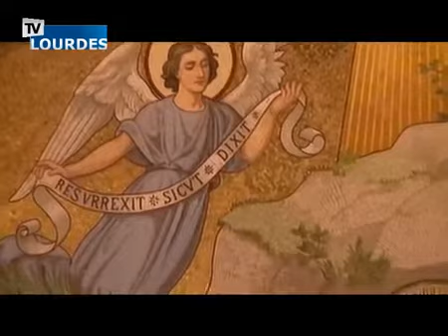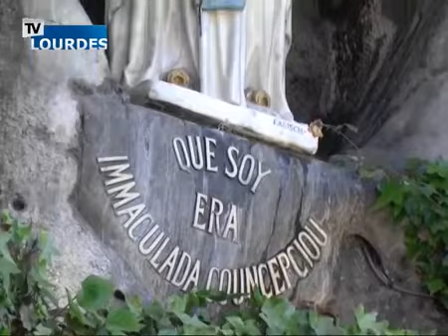Rosario en Lourdes (Misterios Gloriosos. Junio 21, 2018)